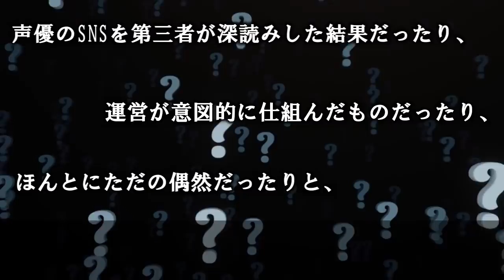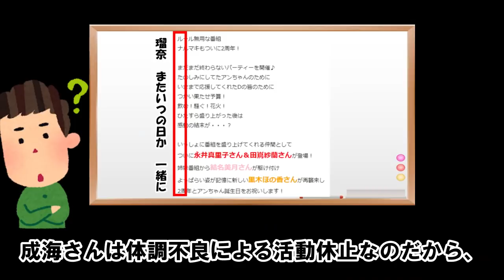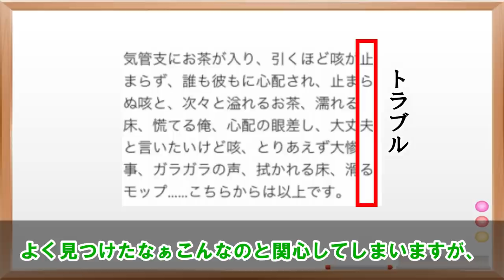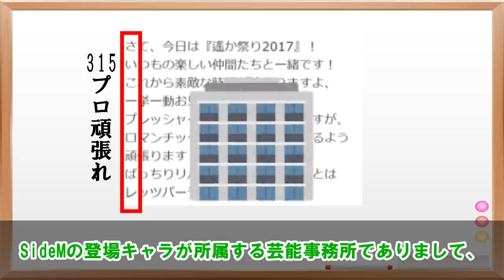最近声優界隈で起きた縦読み騒動がヤバすぎる件ｗｗｗｗｗｗｗｗｗ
サムネとタイトルの温度差よ。